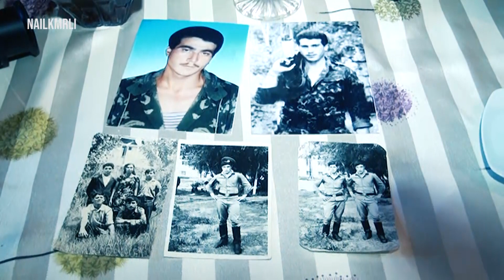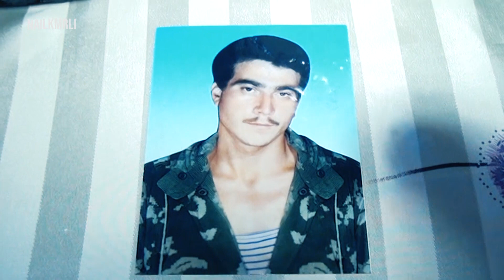28 illik həsrətə son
İyirmi səkkiz ildən sonra doğma yurdlarının işğaldan azad olunmasının sevincini Xocavənd rayonunun Axullu kəndinin sakinləri də yaşayırlar. Axullu sakinləri indi doğma kəndlərinə qayıdacaqları günü səbirsizliklə gözləyirlər.

Qarabağ Azərbaycandır

ƏZİZ İZLƏYİCİLƏR VİDEOLARIMI  BƏYƏNİB, PAYLAŞMAQLA DAHA ÇOX ADAMIN İZLƏMƏSİNƏ KÖMƏK ETMİŞ OLACAQSINIZ.